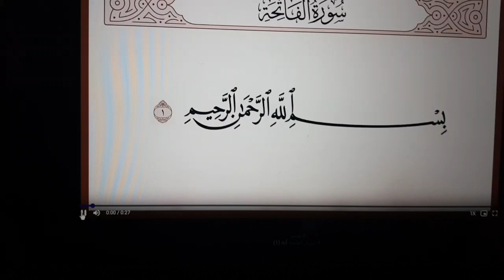الفاتحة بلغة الاشارة ١..